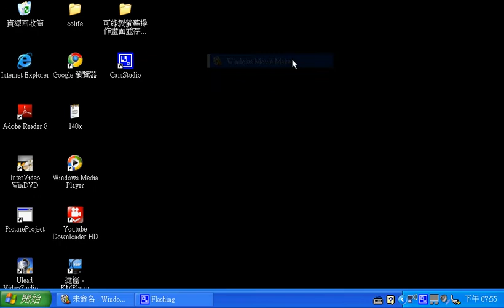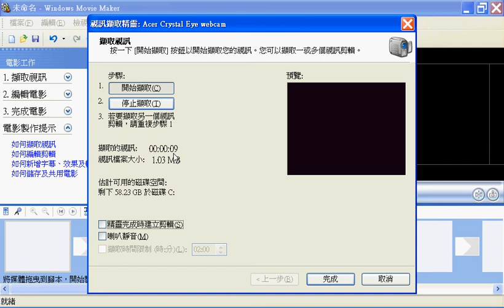9/26 WWV Conference Use NoteBook Inside Web-Cam Record Meeting Video